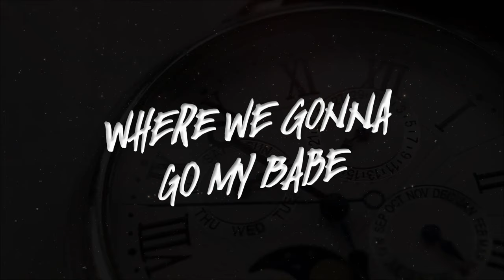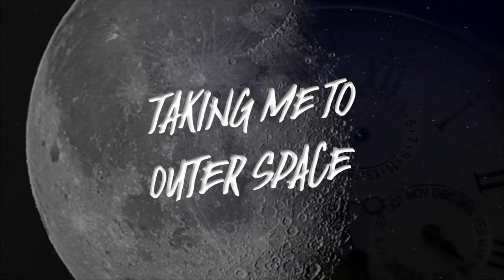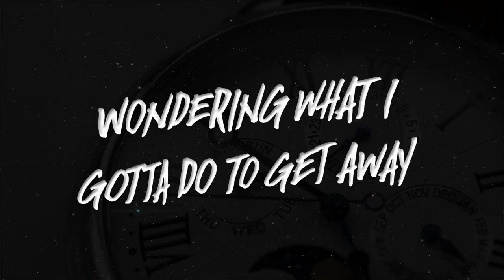Minute - Chris Bates (Official Lyric Video)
Thanks to CTOOONZ

Lyrics:

Where we gonna go my babe
Cos I don't think I'm thinking straight
But baby we don't needa complicate
We don't needa complicate

Tell me where’d you come from
Though I don't really care right now
Tell me baby is it so wrong
If all I want is you right now

I've been waiting for a change
I've been sitting here for days
Wondering what I gotta do to get away
Now the sun is going down
We don't gotta worry now
If you're here for a minute I'm in it

Taking me to outer space
And baby I ain't gonna hesitate
I ain't gonna hesitate